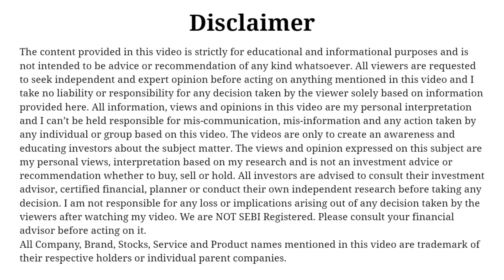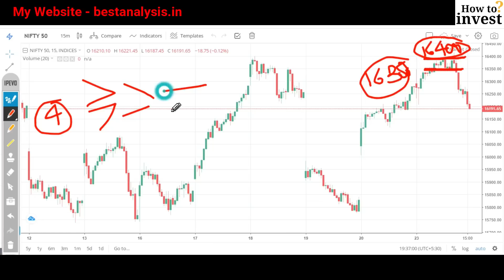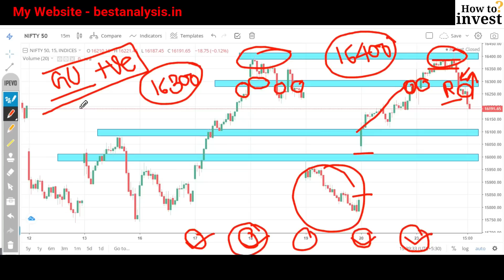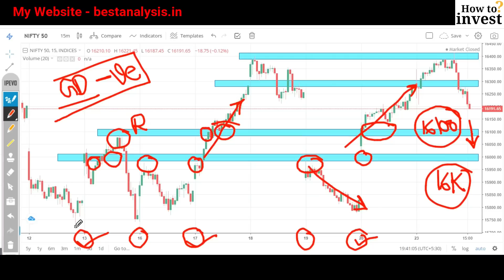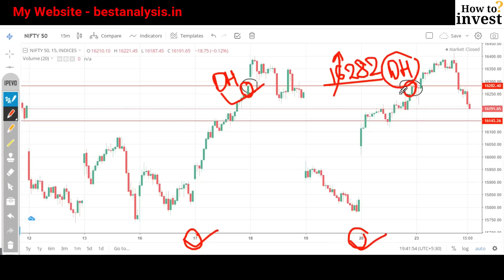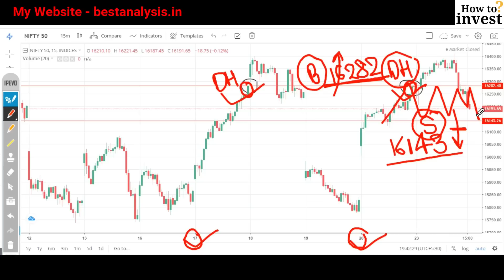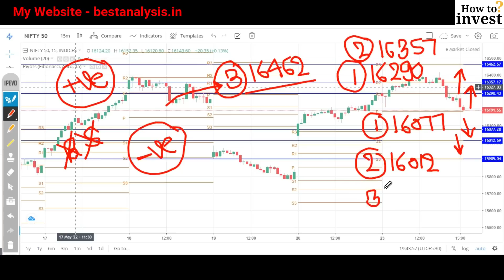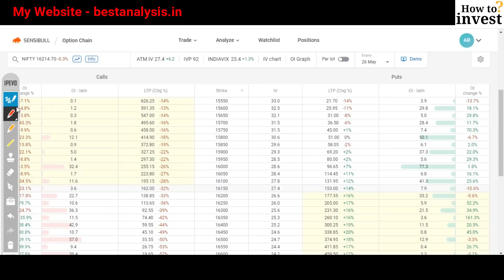Nifty Prediction for Tomorrow 24 May 2022